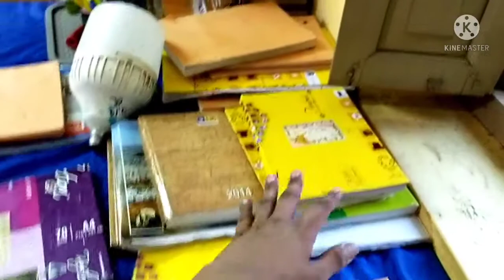Pre-birthday gift পেয়ে সত্যিই খুবই আনন্দিত হলাম।Go and Pro with Rajdeep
hit likes.

Ye Sab Equipments aap ke kaam pe aayega:-

2nd Camera Canon 90D
50MM LENS
CAMERA TRIPOD
Bluetooth neckband

Gaming chair
POWER SUPPLY
EXHAUST FAN
GRAPHIC CARD
TP LINK ADAPTOR WIFI
MECHANICAL KEYBOARD
MOUSE PAD
MONITOR (TWO MONITOR SETUP SAME MONITORS)
HEADPHONES 7.1 CHANNEL

JK Mic-J 700 Lavalier Microphone
JK Mic Dual Lav
AMD Threadripper 3990X
Crucial P5 2TB M.2 SSD
AMD Ryzen 7 3800XT
Teamgroup T-Force Delta RGB SSD
Teamgroup 1TB External SSD
EKWB Quantum Flow Indicator
Womier Mechanical Gaming 66% Keyboard
Aorus 16GB Memory
MSI RTX 2070 Super
EVGA RTX 2080 SUPER XC ULTRA
MSI RTX 2080 TI Gaming X Trio
ASUS ROG Zenith II Extreme Alpha
AORUS RTX 2070 SUPER WINDFORCE
Ridge Wallet
Aukey Gaming Keyboard
Aukey Knight Gaming Mouse
AMD Threadripper 3970X
MSI RTX 2080 Gaming X Trio
GIGABYTE Z490 Aorus PRO
ID COOLING Pink Fan
ID Cooling Pinkflow 240mm Cooler

Go and Pro with Rajdeep
from-Bishnupur,Bankura(West Bengal)Goandprowithrajdeep